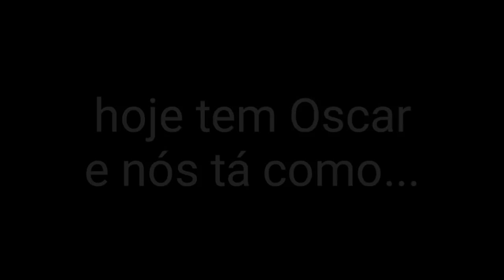CSA 1x0 CEO | Vlog do jogo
CSA derrota o CEO por 1x0 e assume a liderança do Campeonato Alagoano.